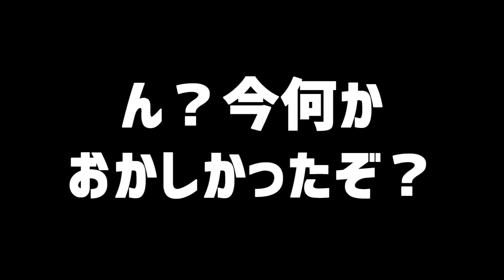【スプラトゥーン3】スプラ3にマニュとカサは出ない！？色々考えてみた スプラ小ネタ